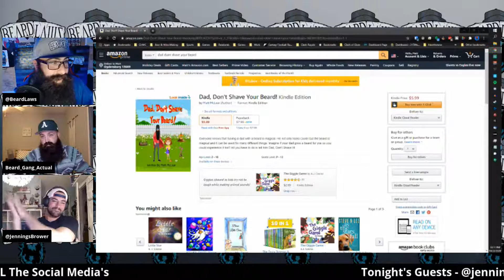Breaking News Beard Laws Released A Children's Book!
Tonight Jennings Brower joined us and approves the new book Dad, Don't Shave Your Beard!

Beard Definition - A beard is the hair that grows on the chin, upper lip, cheeks and neck of humans and some non-human animals. In humans, usually only pubescent or adult males are able to grow beards. Some women with hirsutism, a hormonal condition of excessive hairiness, may develop a beard.

Beard Laws Volume One
Beard Law 1) When 2 Beards cross paths, the larger beard has the right of way
Beard Law 2)  Playoff Beards are for athletes and posers.
Beard Law 3) When you have a beard the only questions about sex is how often?
Beard Law 4) The number 4 is the number of stability, order, completion of justice and symbolizes building a strong foundation. The Pythagoreans believed the number four was a perfect number. Pythagoras had a great beard. Coincidence? I think not.
Beard Law 5) High fives are cool and all but us bearded men we beard five.
Beard Law 6) A beard does not have an off switch. It’s constantly turning people on.
Beard Law 7) The number 7 is a highly spiritual number that is associated with intuition, mysticism, inner wisdom,deep inward knowing and now growing a beard. Beard Law 7 combines practical Beard Law 4 with mystical Beard Law 3. As a result, Beard Law 7 carries a meaning that’s both practical and mystical.
Beard Law 8) The Magic 8 Ball Law- There’s no need to ask the magic 8 ball if your beard looks good, looks sexy, or will it get you laid. It even knows to always come back yes.
Beard Law 9) Sometimes the carpet out-shines the drapes.
Beard Law 10) The Ranking Law - This is the law to define how great your beard truly is. So leave a comment of your ranking 1-10 of this beard! Bearded brothers create your video using this sound to see who has the greatest tik tok beard of them all!
Beard Law 11) Beards are like the Atomic #11 when you have one you are Sodium Fine!
Beard Law 12) A warrior's greatest weapon isn’t wielded, it’s grown.
Beard Law 13) Just like hotels and airlines we are forced to skip this law. Just pretend this never happened and go about your day.
Beard Law 14) If you touch my beard without asking i'll touch your butt without asking
Beard Law 15) Many seasons come and go. Beard season never ends.
Beard Law 16) A beard is not an accessory, a face is.
Beard Law 17) Men don’t cry we water our beards.
Beard Law 18) No scarf, good, no problem
Beard Law 19) When you have a beard don’t expect anyone to ever look you in the eyes.
Beard Law 20) Beards are a canvas of testosterone.
Beard Law 21) Beards might make her clothes fall off, this rule helps you in the court of law.
Beard Law 22) The Taco Tuesday Law - Never trust a fart on taco Tuesday or better yet wet fart Wednesday.
Beard Law 23) Beards they make everything better and wetter
Beard Law 24) Don’t tug the mug rug
Beard Law 25) The Christmas Law, when the office can’t have a tree you decorate the beard.